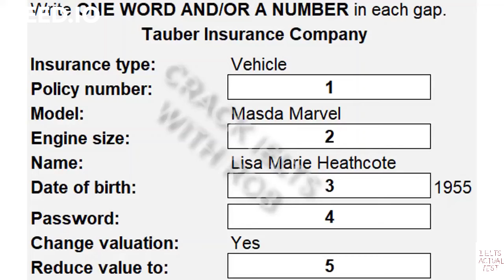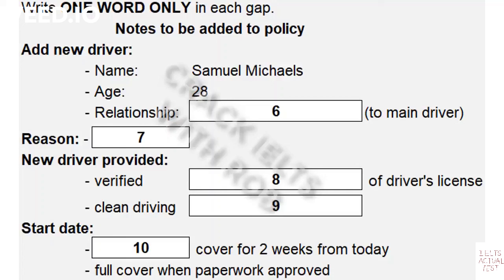Part 1 - IELTS Listening Actual Test 2021 with Answers - 01/03/2021 - No ads - BC - IDP